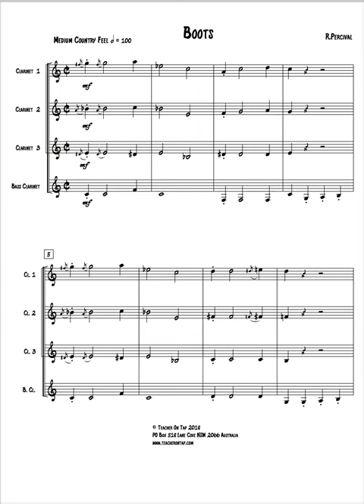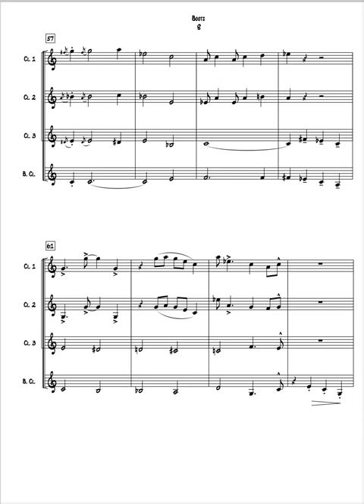Clarinet Quartet - Boots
3 x Bb Clarinets, Bass Clarinet
by Richard Percival
Level - Easy